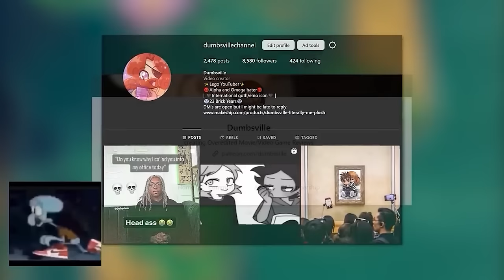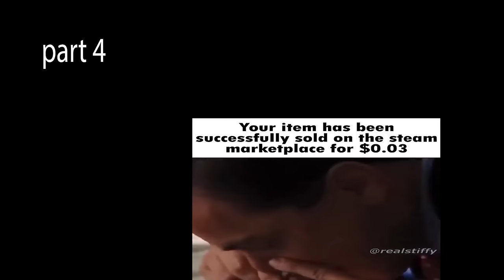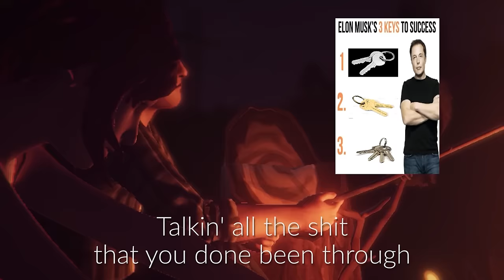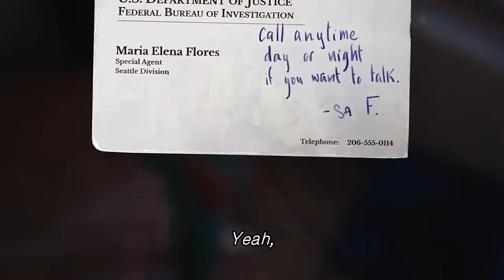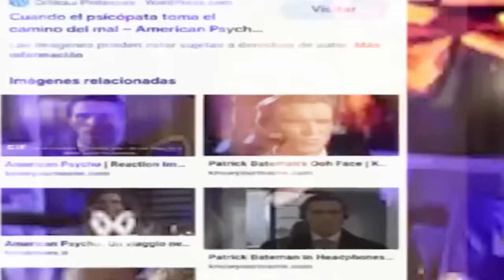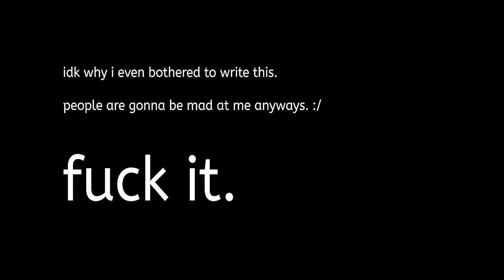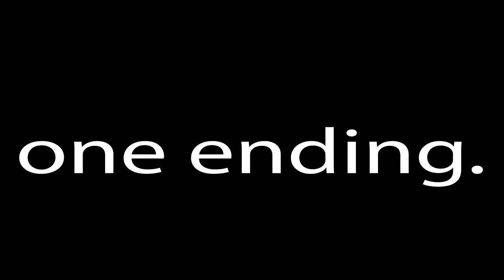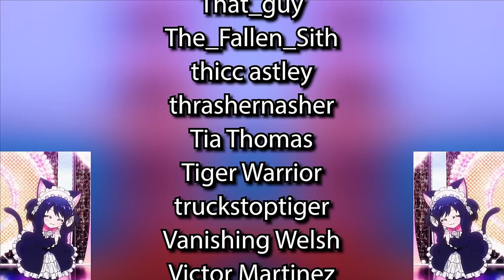Life is Strange: The Complete Saga - ALL GAMES REVIEWED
Timestamps:
0:00 Intro
0:47 Life is Strange
34:55 Life is Strange: Before the Storm
55:46 Life is Strange 2
1:29:59 Life is Strange Remastered/Farewell DLC
1:38:38 Goodbye Volcano High
2:08:22 Life is Strange: True Colors
2:21:55 Credits